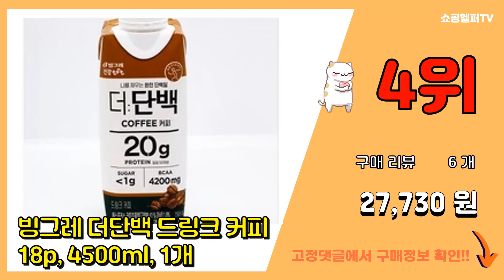[광고]더단백 추천 판매순위 Top10 || 가격 평점 후기 비교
❤️❤️❤️요즘 가장 많이팔린 더단백 추천❤️❤️❤️
[00:01]
10위. tft 더단백 드링크 초코, 250ml, 60개 [113,780원]

[00:06]
9위. 빙그레 더단백 파우더 곡물, 32g, 7개 [15,440원]

[00:11]
8위. tft 더 단백 프로틴 단백질 파우더 초코 20g x 14개입, 1세트 [26,000원]

[00:16]
7위. 빙그레 더단백 드링크 커피, 18개입, 250ml [43,310원]

[00:21]
6위. 티에프티 더단백 크런치바 초코 9p, 360g, 1개 [12,390원]

[00:26]
5위. tft 더단백 드링크 초코 250ml x 36개입, 1세트 [50,500원]

[00:31]
4위. 빙그레 더단백 드링크 커피 18p, 4500ml, 1개 [27,730원]

[00:36]
3위. 빙그레 더단백 드링크 카라멜, 18개입, 250ml [26,500원]

[00:41]
2위. 빙그레 더단백 드링크 커피 250 ml*18개+더단백 드링크 카라멜 250 ml*18개, [50,900원]

[00:46]
1위. tft 더단백 드링크 초코, 250ml, 18개 [25,500원]